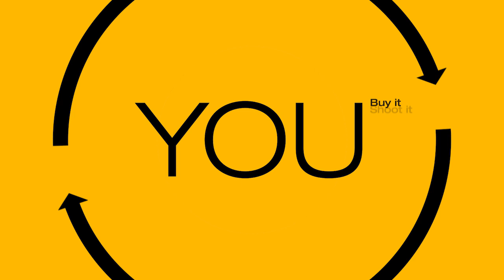Kodak Super8 CES2016